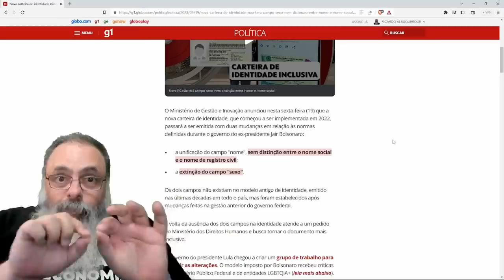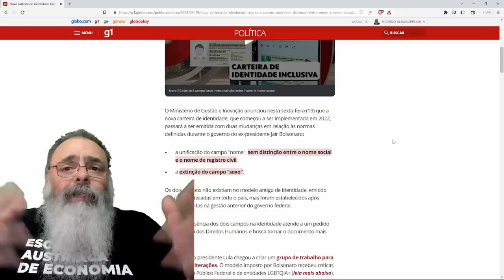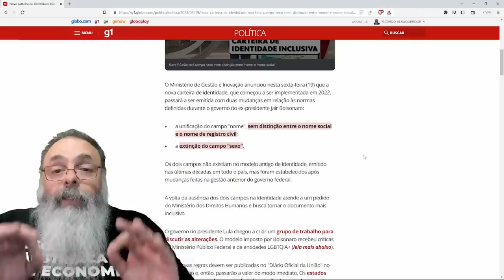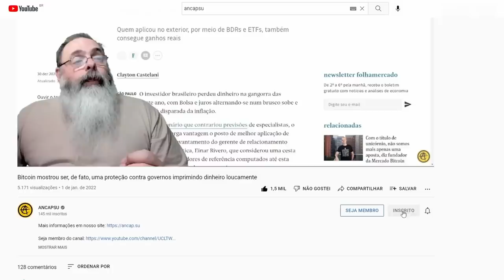GOVERNO decide RETIRAR INFORMAÇÕES da IDENTIDADE, tais como NOME e SEXO e isso está CERTÍSSIMO!